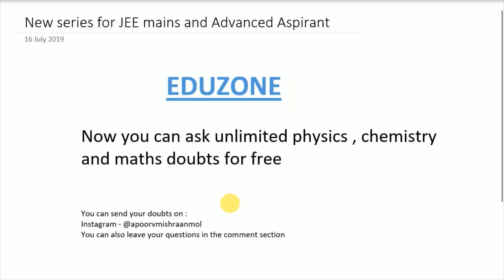A particle covers ¾ of the distance with speed v1 and next ¼ with v2 . find the average speed.......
PHCH1010
A particle covers ¾ of the distance with speed v1 and next ¼ with v2 . find the average speed of the particle ?
Eduzone

Now you can ask unlimited physics, chemistry and mathematics doubts for free.
You can send your doubts on :
You can also leave your questions in the comment section

EDUZONE